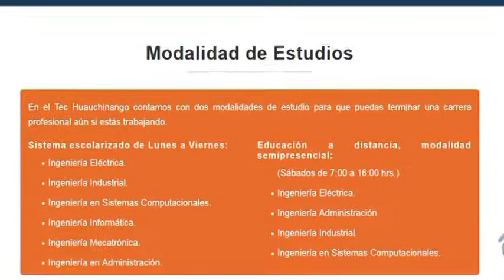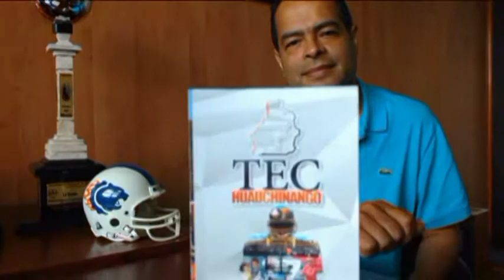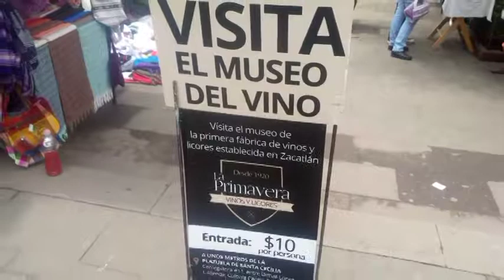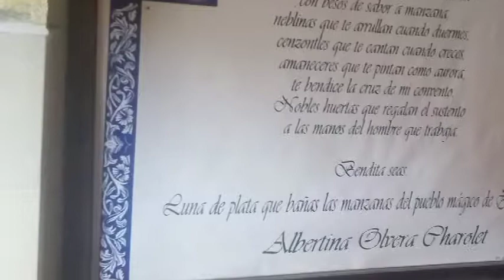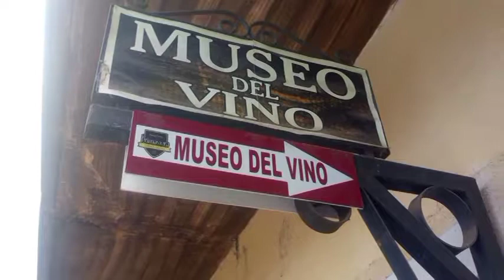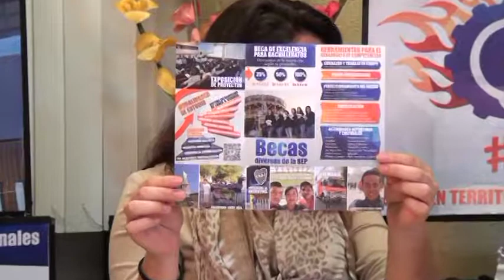TV TEC 659